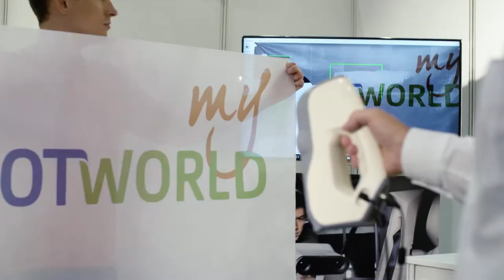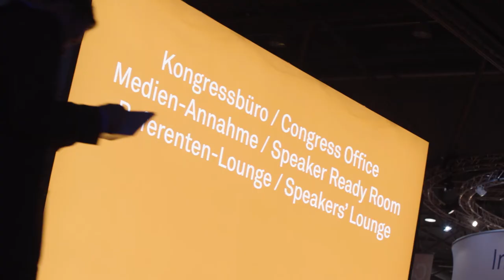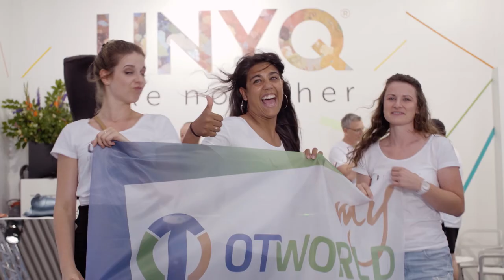OTWorld 2022 | My OTWorld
Enjoy OTWorld in Leipzig 2022!